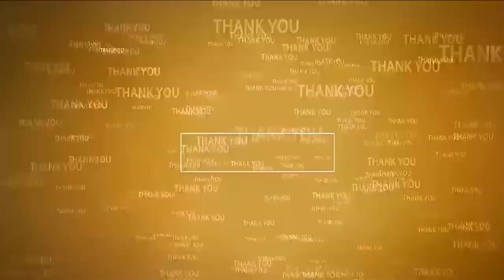కంగ్రాట్స్ చంద్ర సార్‌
- వైసీపీ న‌గ‌ర నియోజ‌క‌వ‌ర్గ  ఇన్‌చార్జిగా నియ‌మితులైన ఎమ్మెల్సీ ప‌ర్వ‌త‌రెడ్డి
- చంద్ర‌శేఖ‌రెడ్డిని మర్యాద పూర్వ‌కంగా క‌లిసిన 11,42 డివిజ‌న్ల వైసీపీ నాయ‌కులు